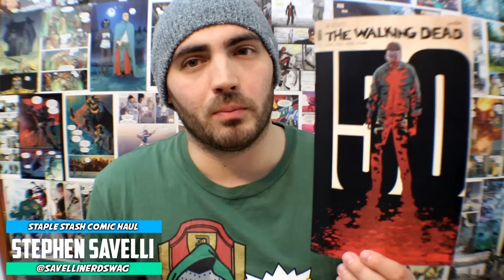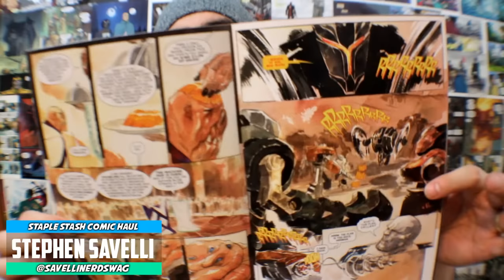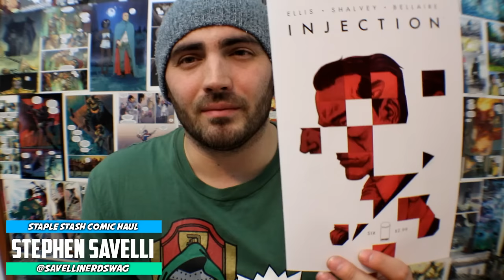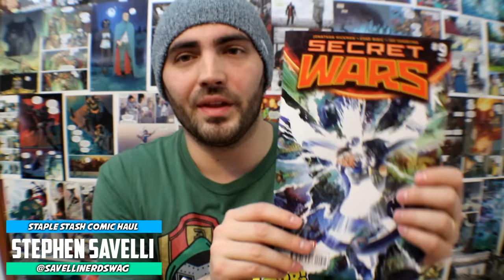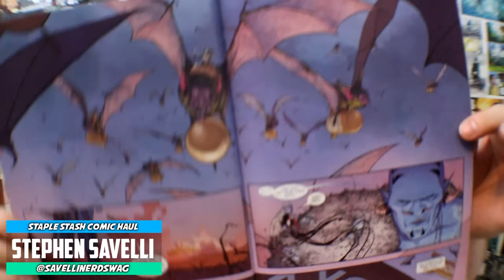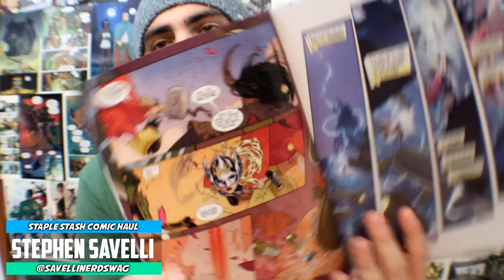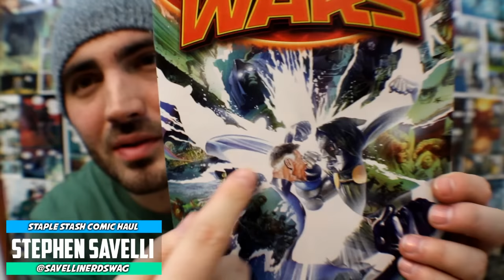Birthday Comic Book Haul 01/13/2016 (with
Birthday comic book haul for comics released on 01/13/2016 by Stephen Savelli of NerdSwag. Below are the comics Stephen picked up this week

*** Image Comics:
- The Walking Dead #150
- Descender #9
- Injection #6
*** DC Comics/IDW:
- Batman/Teenage Mutant Ninja Turtles #2
- Dark Knight III #1 & #2
*** Marvel Comics:
- Secret Wars #9 of 9
- The Mighty Thor #3
*** Cover of the Week: ?
*** Most Anticipated Title: ?

twitter and instagram @RealNerdSwag
twitter and instagram @SavelliNerdSwag